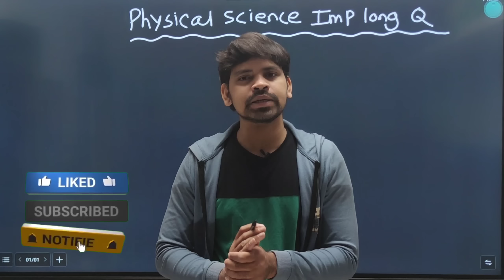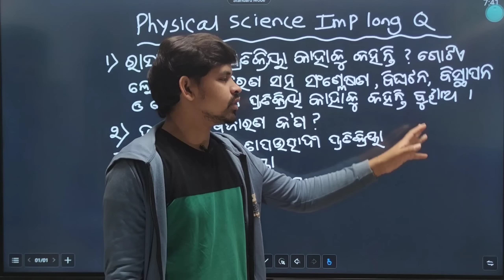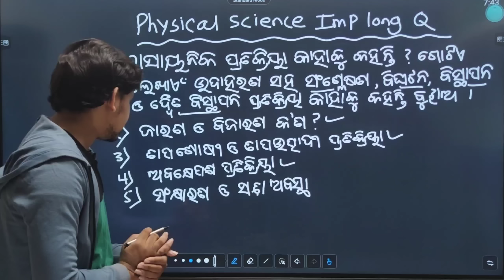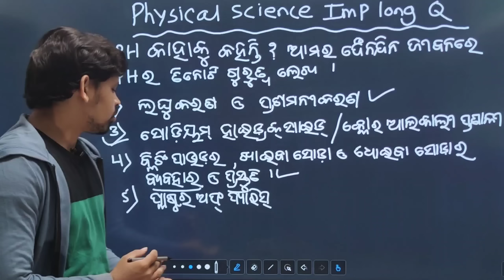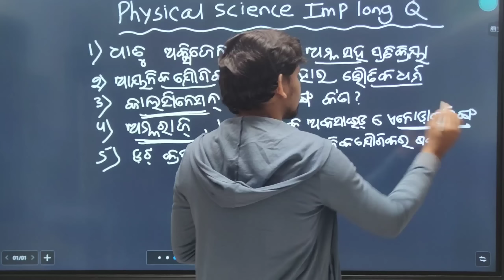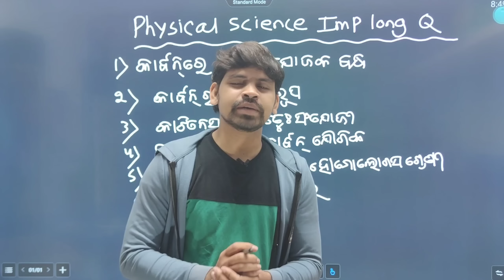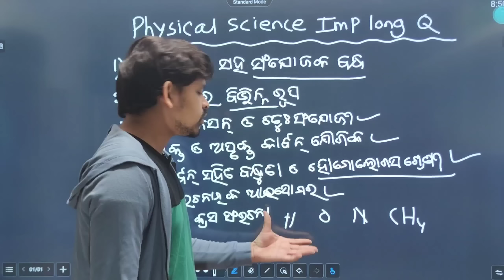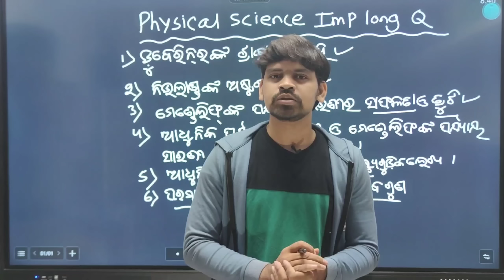Physical science Important Subjective Questions For SA1 Exam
About this video :In this video I am discuss  about Physical Science Important Long questions